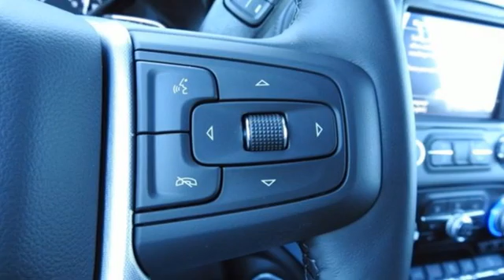2021 GMC Sierra 1500 Smithfield NC Selma, NC CG31010 - SOLD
Year: 2021
Make: GMC
Model: Sierra 1500
Trim: SLT
Engine: 8 5.3L
Transmission: Automatic
Color: Dark Sky Metallic
Interior: Jet Black
Stock #: CG31010
VIN: 1GTU9DED5MZ109372

Address:
1115 North Bright Leaf Blvd